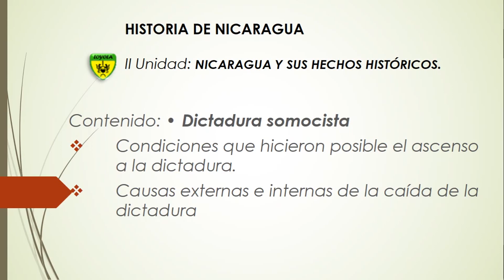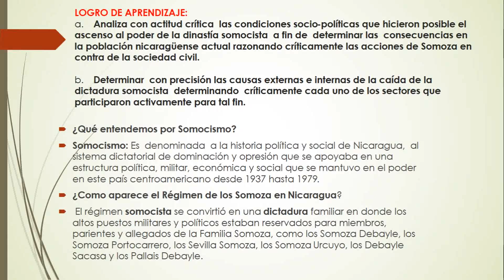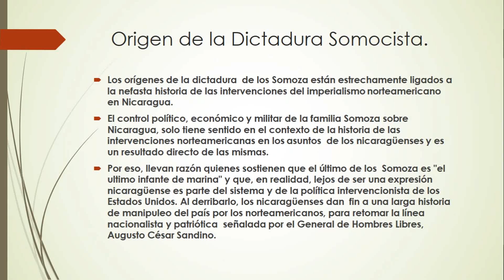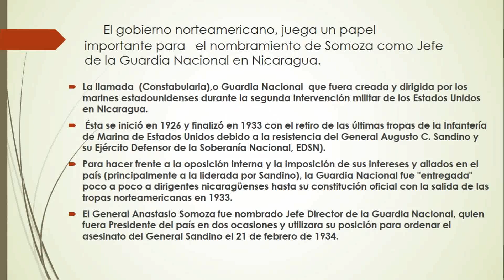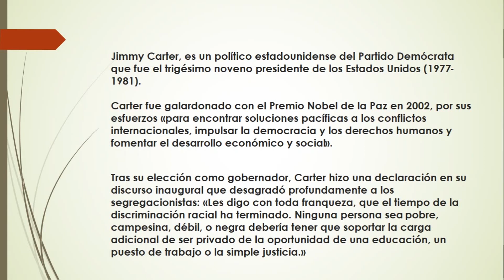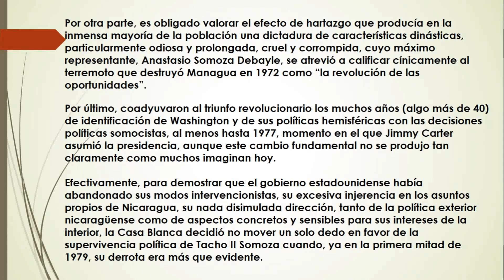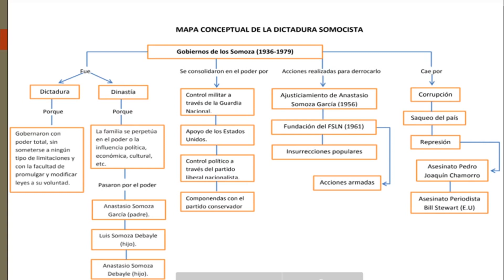Historia de Nicaragua Dictadura somocista Profe Maria Ballesteros 1